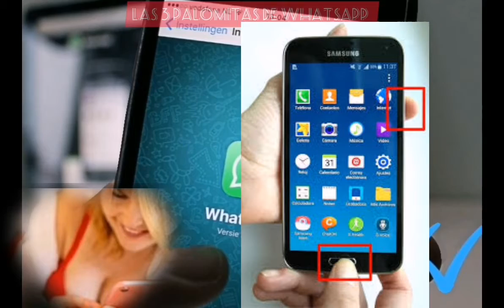LAS 3 PALOMITAS DE WHATSAPP, PARA QUÉ SIRVEN?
WhatsApp usará las tres pal0mitas, qué significan.